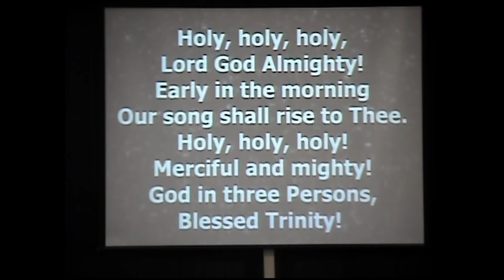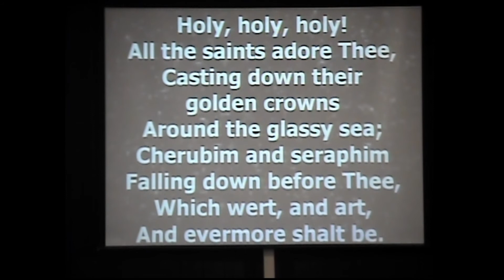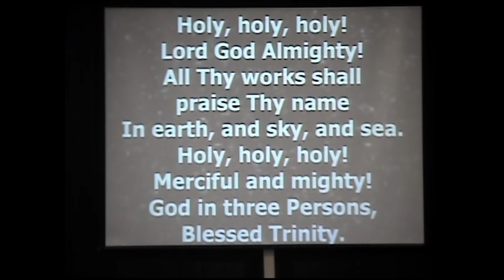Riverlawn Presbyterian Church - May 30, 2021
Pastor Chris Kilbert - 05/30/21 – Trinity Sunday – Songs of Praise